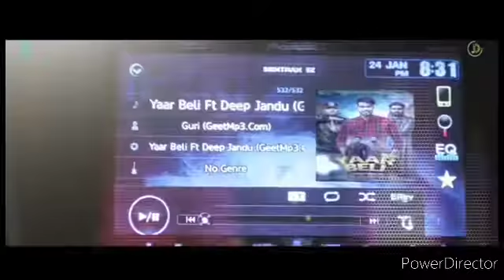Yaar beli Gari (video)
shashi kant banjare